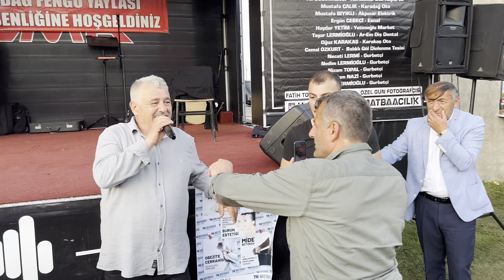Fengo Yaylası Serda Şenliği 2022,İsmail Nakaş & Necmi Öksüz Süper Horon,5. Bölüm, Düzköy Trabzon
Her sene Trabzon ilinin Düzköy ilçesindeki Serda yaylasında yapılan yayla şenliğine hoş geldiniz...